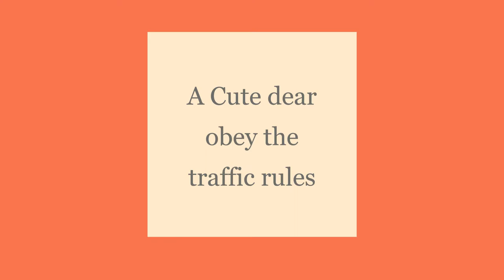The Cow feeding milk to the dog's children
Bubyeee!,